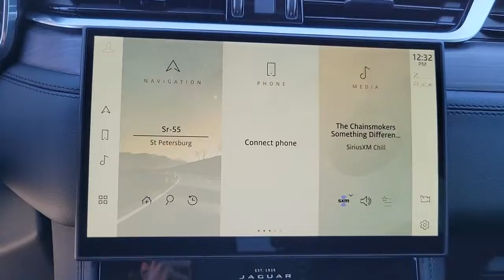2023 Jaguar F-PACE St. Petersburg, Tampa, Clearwater, Palm Harbor, Largo, FL 62523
Santorini Black New 2023 Jaguar F-PACE P250 S available in St. Petersburg, Florida at Crown Jaguar Land Rover. Servicing the Tampa, Clearwater, Palm Harbor, Largo, FL area.
2023 Jaguar F-PACE P250 S - Stock#: 62523 - VIN#: SADCJ2EX5PA709124

6001 34th St. N.

WE SELL REGISTER AND DELIVER TO THE ENTIRE U.S. All prices plus sales tax tag and titling and dealer service fee of $999.00 which represents cost and profits to the selling dealer for items such as cleaning inspecting adjusting new vehicles and preparing documents related to the sale.